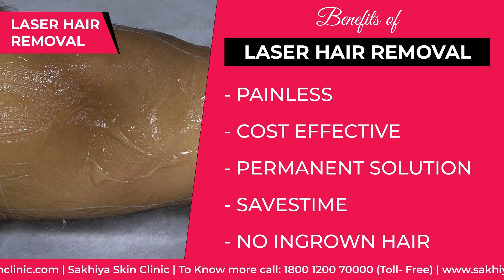Laser Hair Removal Procedure - Sakhiya Skin Clinic | Best Laser Hair Reduction Treatment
In this comprehensive video, we delve into the world of Laser Hair Removal, providing you with all the information you need to make an informed decision about this popular cosmetic procedure. Whether you're a first-timer or considering touch-up sessions, we've got you covered!

Laser hair removal is a cosmetic procedure that uses a concentrated beam of light, specifically a laser, to remove unwanted hair. The laser emits a highly concentrated light that is absorbed by the pigment (melanin) in the hair follicles. The energy from the laser is converted into heat, which damages the hair follicles, inhibiting or delaying future hair growth.

Benefits of Laser Hair Removal:
1. Painless: Advanced laser technologies and cooling systems incorporated into modern laser hair removal devices make the procedure relatively painless. While individuals may experience some discomfort, it is generally well-tolerated, especially when compared to traditional hair removal methods like waxing or epilation.

2. Cost Effective: Although the upfront cost of laser hair removal may seem higher than other temporary hair removal methods, it can be cost-effective in the long run. Considering the cumulative expenses of razors, shaving creams, waxing sessions, and other temporary solutions over time, the cost of laser hair removal can be justified.

3. Savetime: Laser hair removal is a quicker process compared to many other hair removal methods. Treating larger areas like the legs or back can be done in relatively short sessions, and since the results are long-lasting, it eliminates the need for frequent maintenance.

4. Permanent Solution: Laser hair removal provides a long-term solution to unwanted hair by targeting hair follicles and inhibiting future hair growth. While it's often referred to as permanent hair reduction rather than complete removal, many people experience a significant and lasting reduction in hair growth.

5. No Ingrown Hair: Laser hair removal reduces the occurrence of ingrown hairs, a common problem associated with methods like shaving and waxing. By targeting the hair follicles directly, lasers help prevent hair from growing back in a way that leads to ingrown hairs.

Procedure of Laser Hair Removal
1. Consultation: Prior to the treatment, you'll have a consultation with a qualified practitioner. They will assess your skin type, hair type, and medical history to determine if you are a suitable candidate for laser hair removal. The practitioner will explain the procedure, discuss expected results, and address any concerns or questions you may have.

2. Preparation: Before the actual treatment, the area to be treated needs to be prepared. This involves cleaning the skin to remove any makeup, lotions, or oils.

3. Marking: The practitioner may mark the treatment area with a white pencil or a removable skin marker to guide them during the procedure. This ensures that the entire area is covered evenly.

4. Shaving: In some cases, the hair in the treatment area may need to be shaved before the procedure. This is because long hair can absorb the laser energy and potentially cause discomfort or burns. Shaving ensures that the laser energy is focused on the hair follicle below the skin's surface.

5. Application of Cooling Gel: A cooling gel may be applied to the skin to help soothe and protect it during the procedure. This gel also enhances the contact between the laser handpiece and the skin.

6. Laser Hair Removal: The actual laser hair removal process involves using a specialized laser device. The practitioner will use the laser to target the pigment (melanin) in the hair follicles. The energy from the laser is absorbed by the hair follicles, which damages them and inhibits future hair growth.

Don't miss out on the chance to bid farewell to unwanted hair – secure your session now and let your skin radiate with newfound confidence!